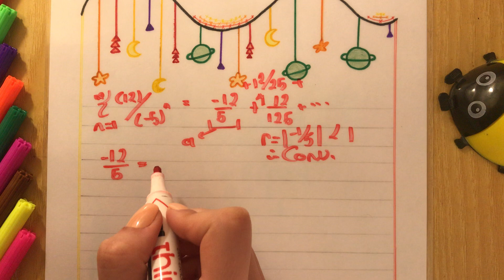Geometric series Class 35 | calculus 2